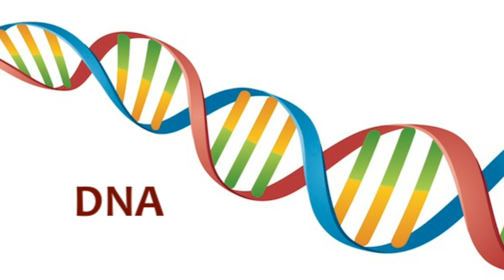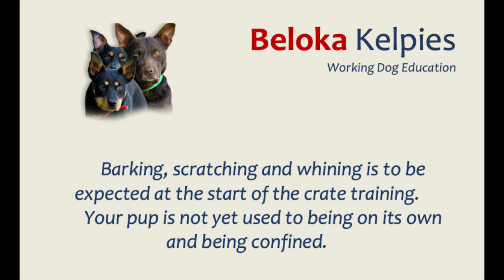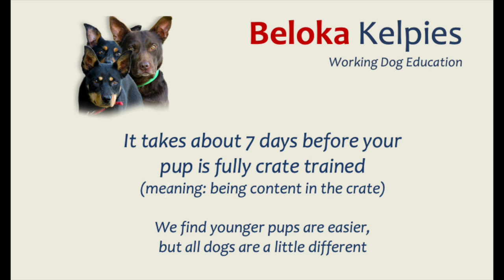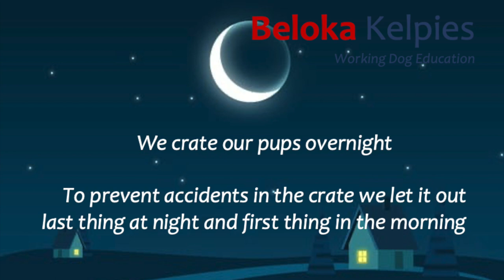Crate training - 2 MIN Kelpie Pup Training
We find crate training is one of the most important things for kelpie pups. If you don't like the look of a crate, try to see it from the dogs point of view.

We recommend crate training to all our clients who have their pups inside. With many great reviews this is probably our number one problem solver! Pups and dogs are more settled and relaxed, and a well rested dog is more content and functions better in life.

Note: this video is made for kelpie pups. You can still crate train an older dog. However, dogs with separation anxiety and/or other problems might need a slower introduction to the crate. A professional dog trainer can help you if needed.

This video is a bit longer than 2 minutes, but there was a lot of info to cover... :)